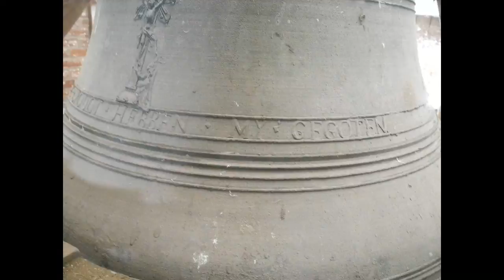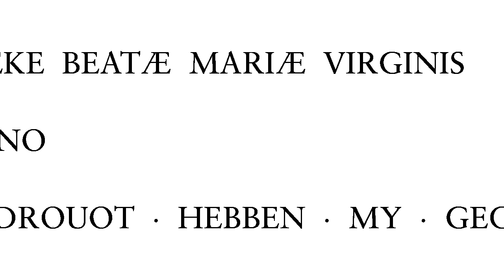Klok van Sint-Niklaas van Tolentijn, De Pinte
De Pinte is een slaapstad van Gent en is pas sedert 1868 een zelfstandige gemeente.  De eigenlijke ontwikkeling van De Pinte kwam pas goed op gang in de jaren 1960.  Terwijl het rond 1800 maar een gehucht was van Nazareth, telt het dorp nu ongeveer 10 000 inwoners.

De eerste kerk dateerde van 1839, maar de toren ervan werd al vernield door de bliksem in 1851, en vervangen door een houten torentje.  In de periode 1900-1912 werd deze eerste kerk afgebroken en vervangen door de huidige kerk (bron: Bouwen door de eeuwen heen in Vlaanderen, 12n3, Ministerie van de Vlaamse Gemeenschap, Bestuur voor Monumenten en Landschappen, 1991).  De kerk is gewijd aan Sint-Niklaas van Tolentijn.

De kerk, en heel het dorp, bezit maar een klok (als we die in onze kelder buiten beschouwing laten), wat maar heel weinig is voor de omvang van het dorp.  De klok is van Nicolas 2 Simon en Clément 2 Drouot (met dank aan Vincent Duseigne voor het preciseren van de volledige naam).  Volgens het chronogram op de klok (zie het filmpje) dateert de klok van 1802, en is dus ouder dan beide kerken.  De tekst verwijst ook duidelijk naar Sint-Maria-Horebeke.  Merkwaardig is dat in het chronogram de letter "D" niet uitsteekt boven de niet-chronogramletters.  Is dit een vergetelheid?  Of was het heel bewust om hiermee het jaartal "1302" te vormen, en zo heel verdekt naar de Slag der Gulden Sporen te verwijzen, en dit midden tijdens de Franse bezetting?

Wanneer de klok precies naar De Pinte gekomen is, hebben we nog niet kunnen achterhalen.  Was dat na de blikseminslag van 1851, of was het al ervoor, maar heeft ze de blikseminslag overleefd?  Feit is dat ze al wel vermeld wordt in 1870

Ik woon op slechts 200 meter van de toren.  Het is dus de klok die ik het vaakst hoor.  Haar klank is wat dof.  De klok luidt voor de eucharistievieringen (een half uur op voorhand gedurende 5 minuten), dagelijks driemaal voor het angelus (8h, 12h en 20h), en voor begrafenissen.  Bij de zondagse eucharistieviering wordt ze nogmaals geklept 10 minuten voor aanvang.  Ze slaat het uur en het halve uur (1 slag) van 6h tot 22h.

Toonhoogte: g1+27 (in cents, gebaseerd op het oktaafpartiaal)
Diameter: 96.4 cm
Schatting gewicht: 490-590 kg

Cloche de De Pinte (près de Gand/Gent, Belgique)
Note: sol3

Bell of De Pinte (near Ghent/Gent, Belgium)
Tone: g

Frequentieanalyse (frequentie in Hz en afwijking in cent t.o.v. correcte stemming):

I-2__grond_____198.3_____-6
II-2_priem______402.1___+17
I-3__terts______475.9____+9
II-3_kwint______603.2___+19
I-4__oct_______796.2
_____________1006
II-4_dec______1026____+39
III-_und1______1067
III-_und2______1088
I-5__duod_____1199_____+9
_____________1297
_____________1554
I-6__dubok____1652____+63
_____________1758
_____________1828
_____________1854
_____________1926
I-7___________2156____+25
_____________2222
_____________2264
_____________2320
_____________2345
_____________2491
_____________2540
_____________2655
I-8___________2688
_____________2870
_____________3060
_____________3155
I-9___________3245
_____________3317
_____________3349
_____________3612
I-10__________3812
_____________3885
_____________3952
_____________4020
_____________4047
_____________4209
I-11__________4387
I-12__________4965
I-13__________5540
I-14__________6110

Klankopname: Stormklok. (Op mijn eigen klankopname had ik last van iets dat meetrilde.)

Met dank aan de pastoor Piet Herregods voor de toestemming om de toren te mogen bezoeken.  Dank aan Stormklok om de klankopname te mogen gebruiken.  Dank aan Stormklok en Tchorski voor de bijkomende informatie.